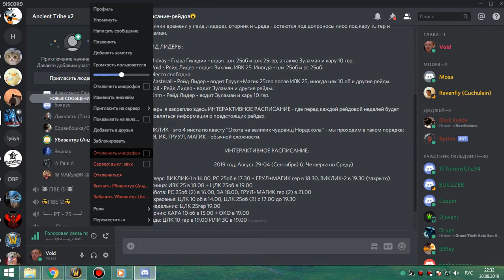ИВК 25 на 4 босса фурик 30 08 19